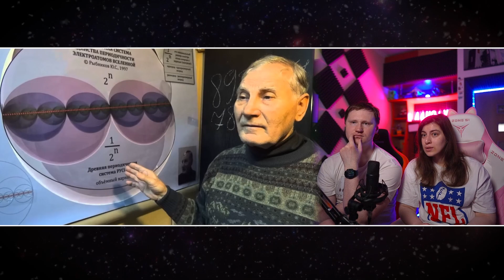Реакция на МАТЕМАТИКА - ЛЖЕНАУКА И ИНСТРУМЕНТ ВЛИЯНИЯ ЯЩЕРСКОЙ ЦИВИЛИЗАЦИИ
Все правила и цены смотри там же в описании или

Если возникли вопросы по поводу заказа, можешь написать в личку телеги